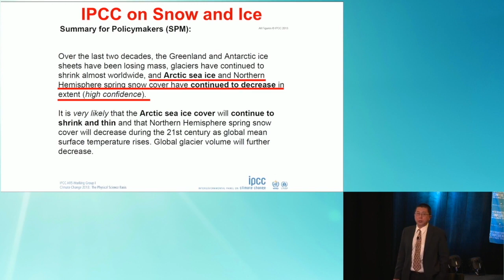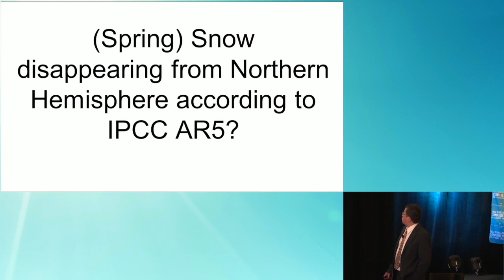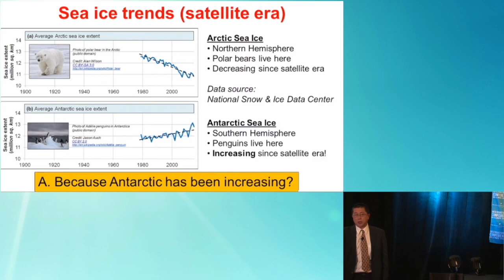What’s Really Going on With Sea Ice?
Willie Soon, astrophysicist and geoscientist, exposes how the Intergovernmental Panel on Climate Change hides key data when claiming massive sea ice reductions.

Video is take from Dr. Soon's ICCC12 presentation.